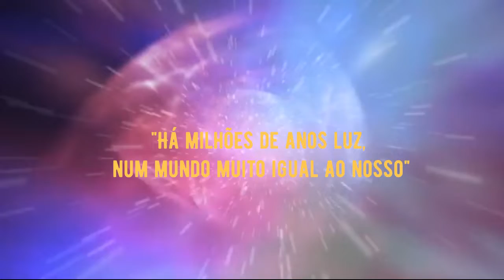Book trailer: Trullman o Guerreiro da Espada Solara - A Invasão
Livro de Marcelo Carlos Dias.

Sinopse do livro:

A luta entre as forças do bem e do mal, sempre existiu desde os primórdios da vida e, vai além das fronteiras do nosso mundo. É nesse contexto de forças, que surge a guerra das espadas poderosas...Magos, reis, guerreiros, mercenários, piratas e até seres comuns se digladiam em lutas infindáveis pelos confins do Universo...

Ambição, poder, vingança, amizade, lealdade, amor, honra... Aonde tudo isso pode levá-lo?

Trullman é um jovem destemido e curioso, mas nunca ousou ir tão longe, além dos portões de Dalmânia, até que... A guerra chegou do céu. Uma invasão liderada por um imperador vindo de outro mundo arrasou a cidade, com tudo que ele mais amava. Só restou-lhe fugir!

Foi vagando por um mundo que mal conhecia que é encontrado pelo Sr. Wualter, um sábio. Desse aliado, vem uma revelação inesperada, que mudará os rumos de sua vida para sempre: Trullman era o detentor de uma das espadas mais poderosas do Universo: a espada Solara. Com essa arma poderosa, ele teria a chance de vingar-se, ou então, usá- la para um propósito maior... Isso o motivou.

Mas, as descobertas só começaram e a jornada pela espada Solara, lhe trará muitas surpresas: amigos, desafios, perigos e o fardo de ser o único ser em Vega, capaz de deter o inimigo poderoso que se apossou do trono de Dalmânia: Solonom, um invasor de mundos e, que também detêm o direito sobre uma espada de poder devastador!